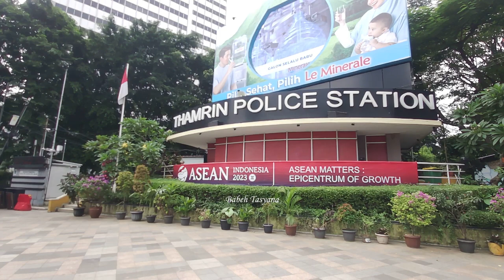Jelajah Jalan Kaki Siang Hari dari Bunderan HI ke Menteng Gak Nyangka Ketemu Jalan Indramayu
Jelajah Jaki Jalan Kaki Siang Hari dari Bunderan HI ke Menteng Jakarta Gak Nyangka Ketemu Jalan Indramayu

Rute:
00:00 Intro
00:53 Bunderan HI
01:03 View Halte Bunderan HI yang unik seperti perahu
02:44 Pos Polisi Thamrin
03:31 Jalan Imam Bonjol
04:10 Deutsche Bank
04:15 Tentang Pagar Hidup Pucuk Merah
06:15  Graha Mandiri
06:51 Jalan Haji Agus Salim
08:24 Jalan Indramayu
10:56 Menyusuri trotoar jalan Indramayu
13:32 Jl. HOS Cokroaminoto Taman Menteng